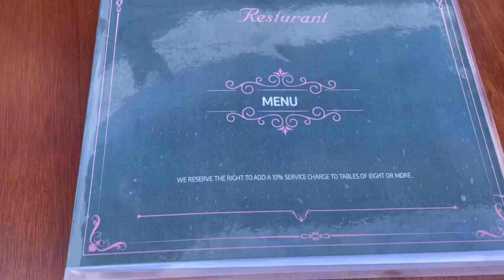VLOG | Brunch with my sister| Restaurant Review | Madam & Sir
Hi guys! Welcome back to another video. Come along with us for a restaurant outing at Madam & Sir on Florida Rd in Durban. I hope you enjoy this video. Love and light to all of you.

I don’t own any of the music rights in this video.

Musician: Rook1e

Musician: Jeff Kaale